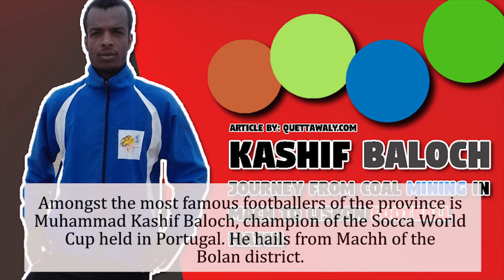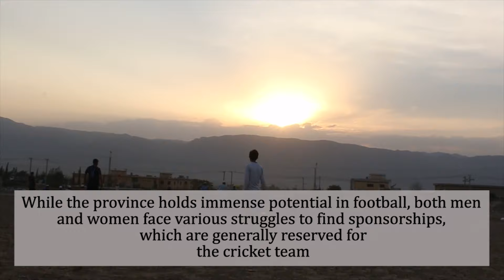Football in Balochistan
Balochistan flourishes with talent, the video captures the growing craze for football within the youth of Balochistan, with an emblem of courage & sportsmanship.
Govt.is also taking initiatives to promote athletics at a larger scale.

**What are your views?**